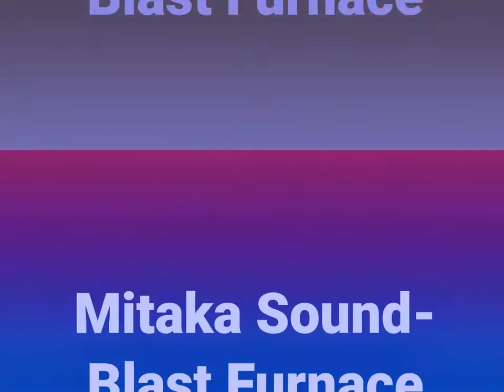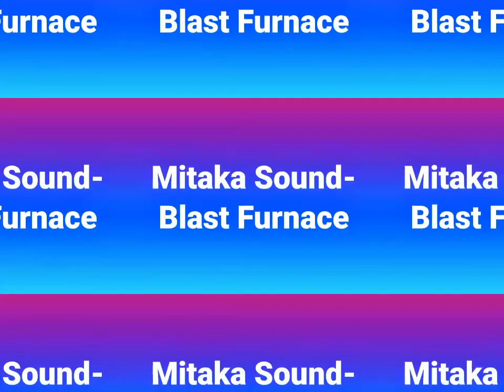Mitaka Sound-Blast Furnace(extended)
Copyrighted content: Blast Furnace (Original Mix)
Claimed by: Label Worx